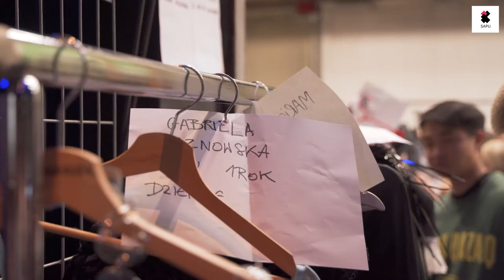Semestralny pokaz mody studentów szkoły Artystycznego Projektowania Ubioru SAPU